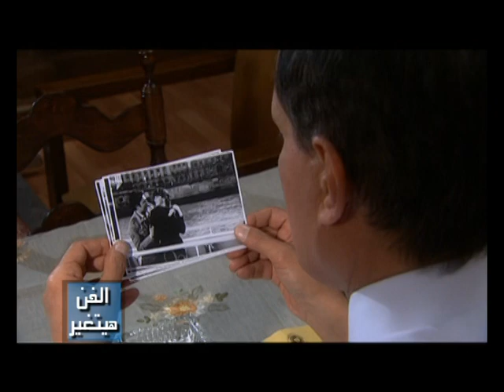part2حلقة خاصة مع ريم البارودى وماجده موريس مع السماحى فى برنامج الفن بيتغير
حلقة خاصة مع ريم البارودى وماجده موريس مع السماحى فى برنامج الفن بيتغير